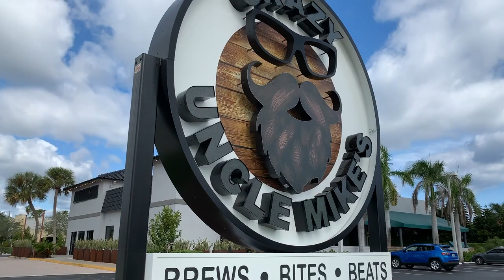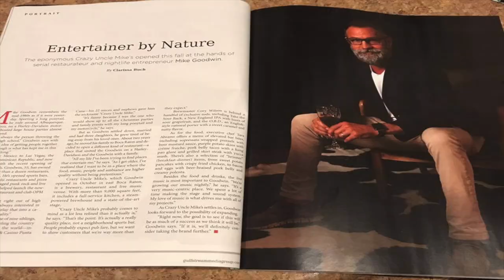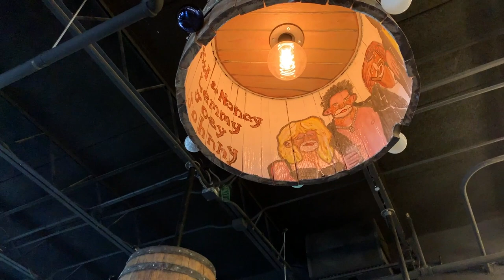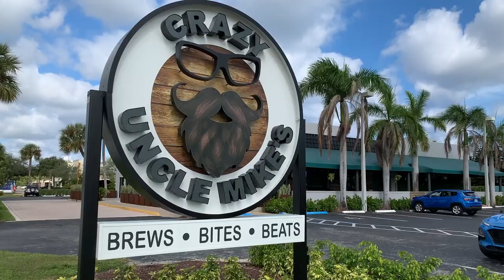Crazy Uncle Mike's|Successful Entrepreneur Interview and Business Tips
Another successful entrepreneur interview with Crazy Uncle Mike’s in Boca Raton Florida, the hot spot for brews, music and great food! Get more business tips for success with your host Sandy Viteri of Viteri Vibes and her weekly show Entrepreneurial Vibe-brations.

In this interview Mike shared with Sandy:
- Tips on how to start your own business
- How to get money to start a business

Let me know in the comments below how you can put some of these tips into action and if you found this video helpful, please show your support by sharing this video with others and don't forget to subscribe

HOT TOOLS FOR ENTREPRENEURS
🔥 BLOG POST: How To Become An Entrepreneur and Follow Your Dreams + FREE: Unique Value Proposition Guide for Entrepreneurs

LET’S GET SOCIAL - SAY HOLA!

WOULD YOU LIKE TO BE ON THE SHOW?
I am always looking for inspiring/motivating stories from successful entrepreneurs to share with our audience.

In this video sandy viteri from viteri vibes, brings you another episode of entrepreneurial vibebrations the owner of crazy uncle mike’s. This successful entrepreneur interviews is another in the series to give you business tips for success. These tips to start your own business and tips to starting a business from scratch reveal things like how to get money to start a business, how to become an entrepreneur. Follow your dreams and learn from a story of a successful person how to start a business!!